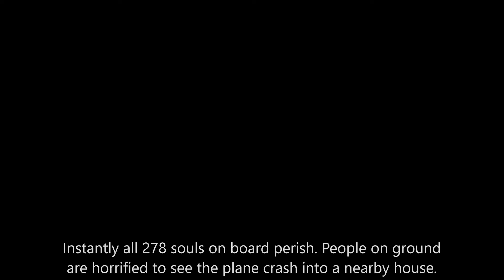KLM flight 506 | Fsx fictional crash series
my goofy ahh plane crashed